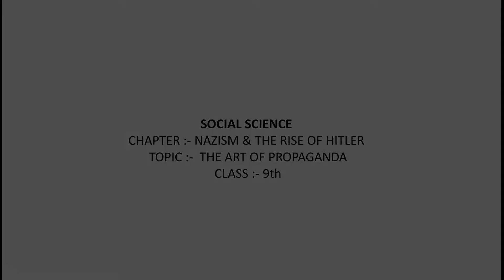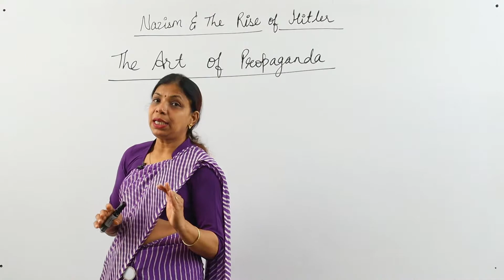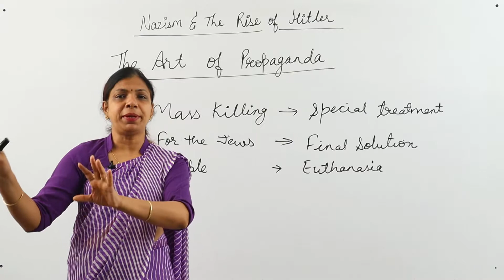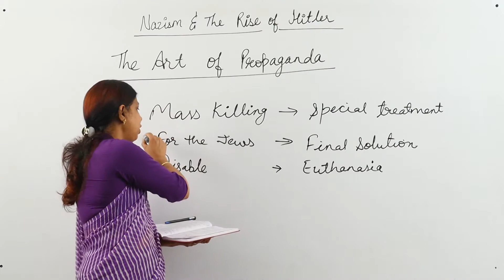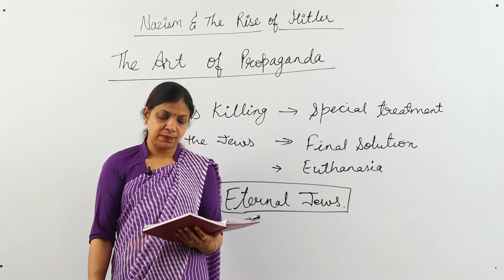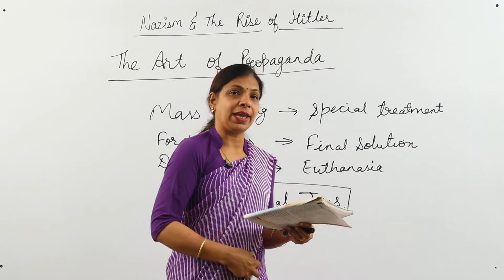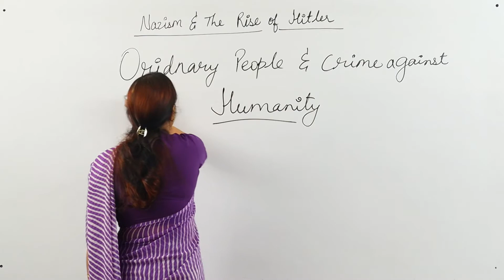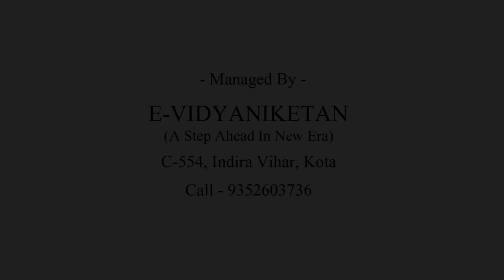CLASS IX - SOCIAL SCIENCE - NAZISM & THE RISE OF HITLER - LECTURE 10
✔️ Class: 9th
✔️ Subject: Social Science
✔️ Chapter: NAZISM & THE RISE OF HITLER
✔️ Topic Name: THE ART OF PROPAGANDA

Here are Key Moments of the video: 👇

00:00 Intro
00:14 Recap
02:13 The art of propaganda
23:39 Ordinary people and crime against humanity
29:43 Outro

History Chapter 3 : NAZISM & THE RISE OF HITLER